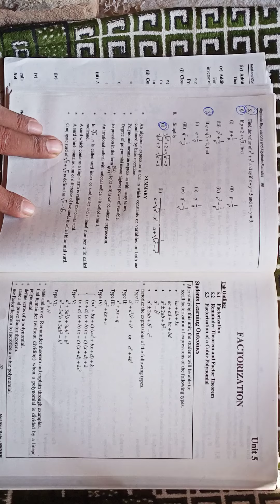important Short Questions Class9th ChP5